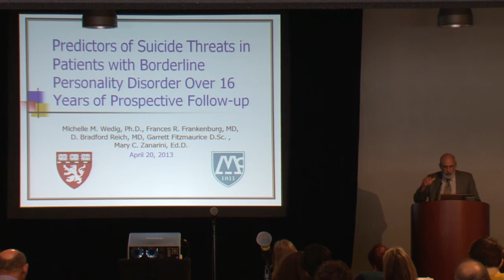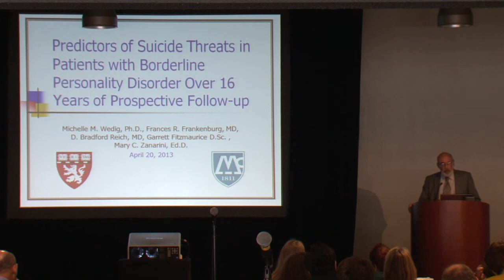Discussant: Larry Seiver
Larry J. Siever, MD
NASSPD Annual Conference - Boston April 20 and 21, 2013